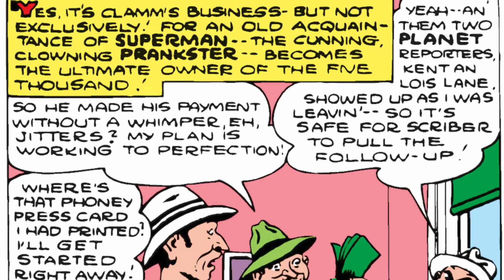Superman Comic A Day 164: Lead Shielding (Action Comics 69 Vol. 1)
One Comic a Day presents a recap and review of Action Comics 69 Vol. 1 The Lost-and-Found Mystery

The Prankster is blackmailing rich people! And worst yet, he has figured a Superman's weakness.